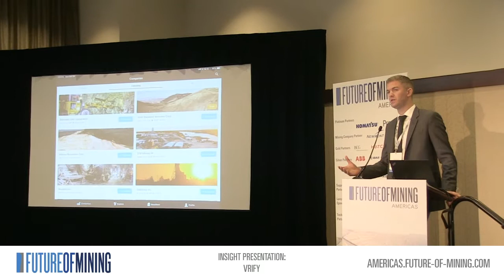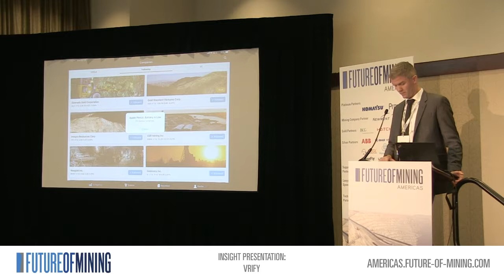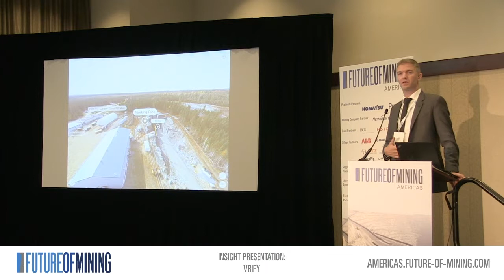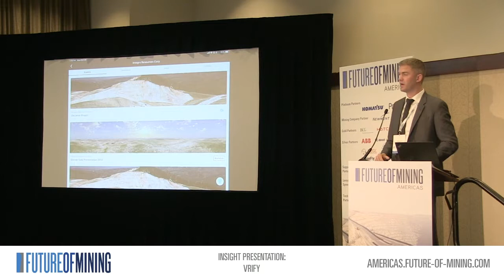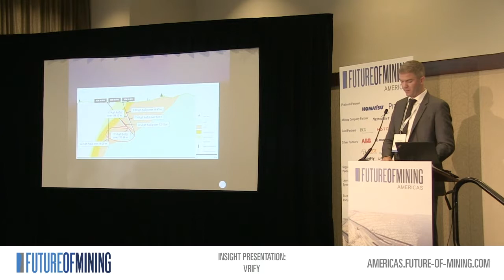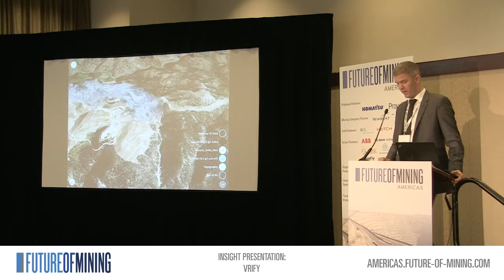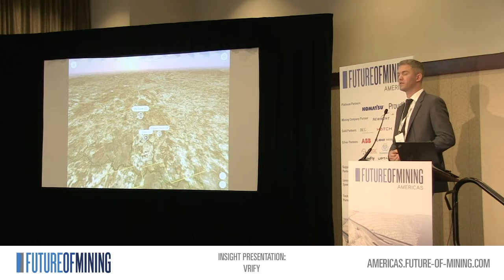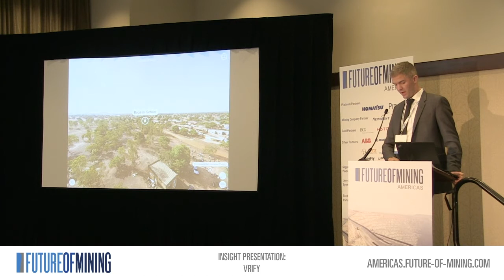Steve de Jong, VRify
MEET THE INDUSTRY LEADERS WHO SHAPE THE FUTURE OF MINING

The Future of Mining event brings together C-suite, Heads and Managers of Mine Operations, METS and Support Services from top enterprises around the globe to debate, come up with answers and define the current and future mining landscape.

Expert speakers include leaders from across the industry in an agenda curated through the knowledge capital of our trusted globally renowned Australia's Mining Monthly and Mining Magazine editorial teams.

The events address the key strategic and operational questions that matter from project/operations level management through to the boardroom. This event is designed to step away from the traditional transactional conference model to provide a transformational experience.